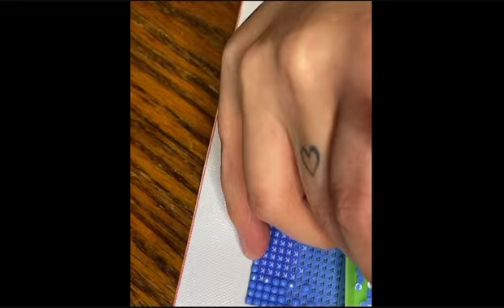What Can We Do? Zero-Tolerance Alternative Solutions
The final part of the School to Prison Pipeline focus of March! Let’s explore some alternative solutions.

Next month, the topic is entirely prison. It’s history, comparisons, & a special someone will be joining us too!